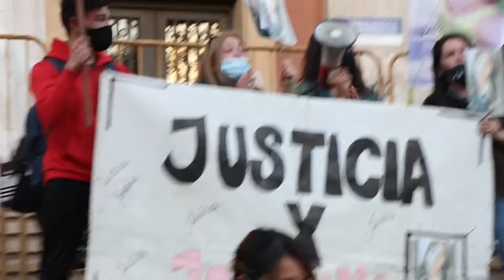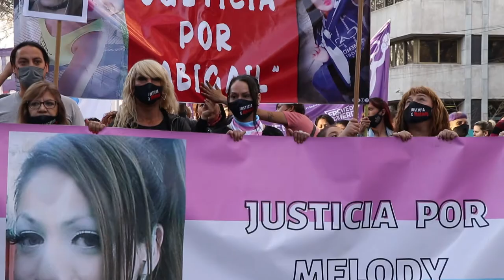Movilización NIUNAMENOS en pedido de Justicia. Un año sin Melody: El Estado es responsable.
Se cumplió un año desde que un policía asesinó a Melody Barrera, aun el caso no tiene respuestas, y hace poco familiares piden colaboración para continuar con los gastos del caso, te dejamos los datos acá abajo para que puedas colaborar.
En esta movilización al Poder Judicial de Mendoza estuvieron presentes famiiares de víctimas de femicidios y travesticidios que suman fuerzas para pedir que el Estado se haga responsable: necesitamos políticas públicas que promuevan la igualdad, no se trata de condenas (que siempre recaen sobre los mismos ya que la justicia en los hechos no es para todos igual), no se trata tampoco de utilizar las consignas del pedido colectivo como excusas para aplicar políticas antiderechos como la baja de la edad de imputabilidad. Se trata si de promover los derechos de mujeres y diversidades, de políticas públicas que apunten a la inclusión, igualdad de oportunidades y de erradicación de la violencia machista y patriarcal que también atraviesa a los poderes del Estado.